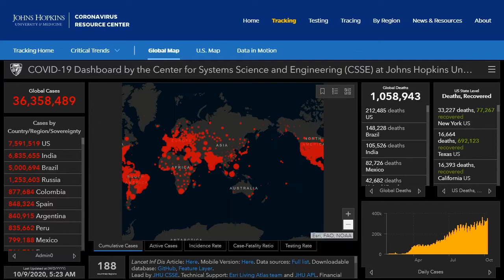BRIGADA BALITA NATIONWIDE SA UMAGA | OCTOBER 9, 2020